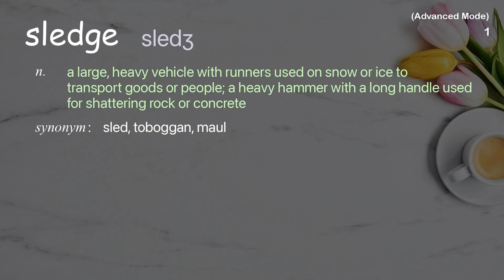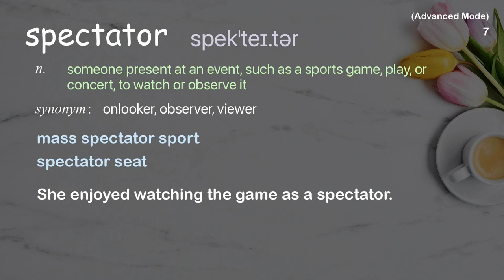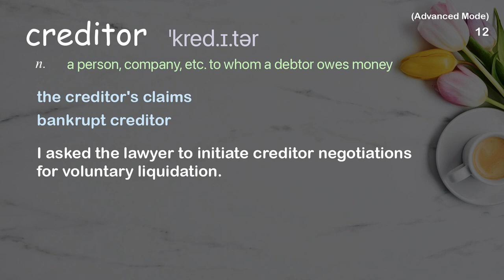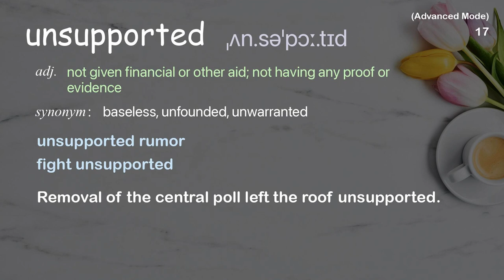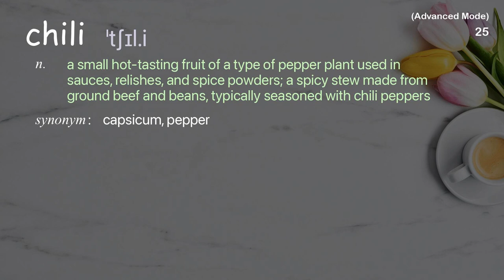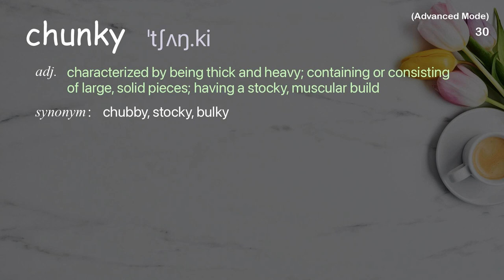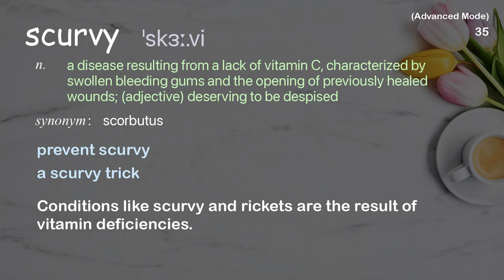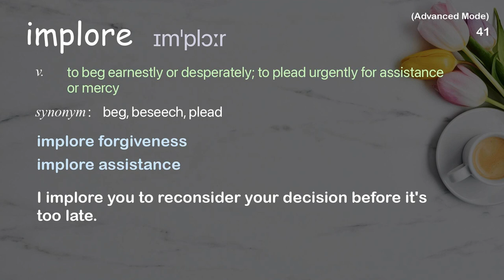41 Advanced Academic Words Ref from "Ben Saunders: Why bother leaving the house? | TED Talk"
■PLEASE NOTE

■Reference Source
Ben Saunders: Why bother leaving the house? | TED Talk